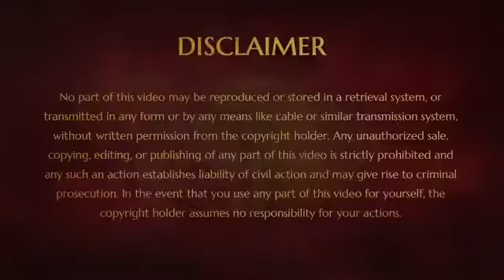Live a Pain Free Life, Unclutch® discourse - Part 3 25 Feb 2008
In this session, Swamiji gives a beautiful technique for us to reduce our pain and suffering in this video. By using the technique of unclutching, Swamiji says that simple remembrance can clean all of the pain and suffering away. “When you are feeling depressed, just go for a cup of coffee”. Swamiji reveals the truth only one thought can enter into the mind at any given time. This means that if one thought can replace another, then it is more powerful than what it replaced. In the same way, when you have a thought of feeling depressed, you can go for a cup of coffee, or water, and use this to make the thought of depression exit your inner space. If it tries to come back, you can simply repeat this process. Swamiji says that a simple remembrance of unclutching will start the fire which will cause complete cessation of the mind, and all of the incompletions, depression, suffering, etc, that come with it. With this one understanding of how the mind works, Swamiji reveals to us a sacred secret of how unclutching can be used to reduce all pain in your life.